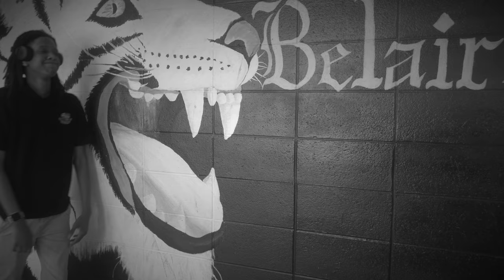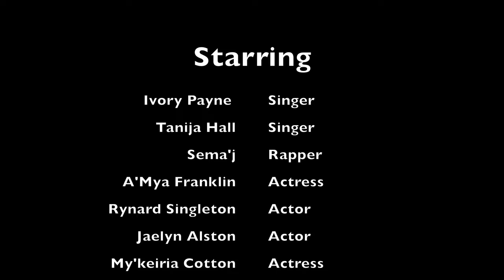"Heartbreak Anniversary" + "Need U Bad" Mashup Music Video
Singers: Ivory Payne & Taanija Hall
Rappers: Sema'j Hatten
Actors: Rynard Singleton, A'Maya Franklin, Jaelyn Alston and My'Kierria Cotton